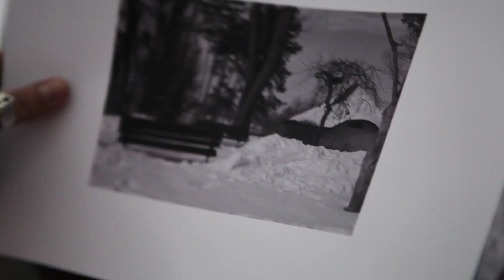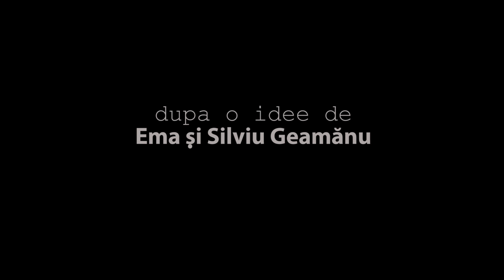Analog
A cinematic approach (and a tribute) to Henri Cartier-Bresson's quote "To photograph: it is to put on the same line of sight the head, the eye and the heart".

Cinematography and director: Mihai Gheorghe
Actors: Silviu Geamanu, Evelyn Marcu
Special thanks: Eli Driu, Hatige Kadri, Andi Palade